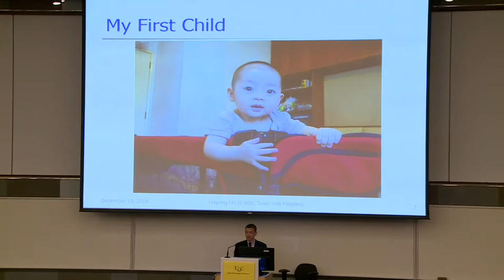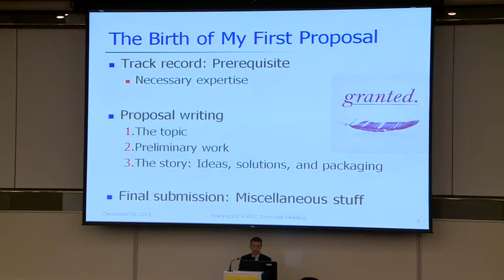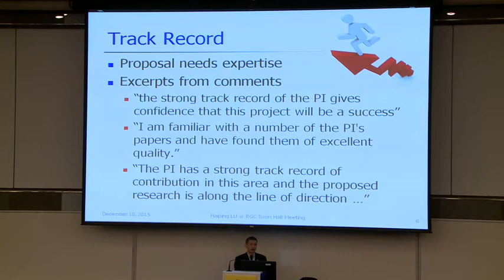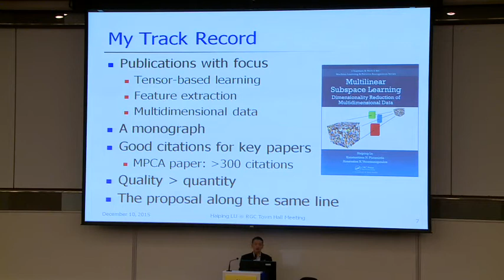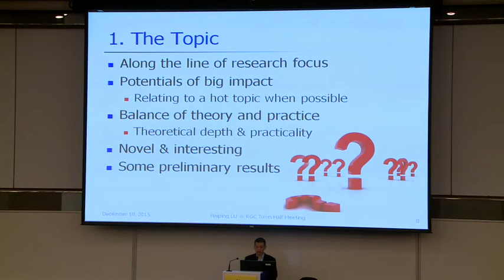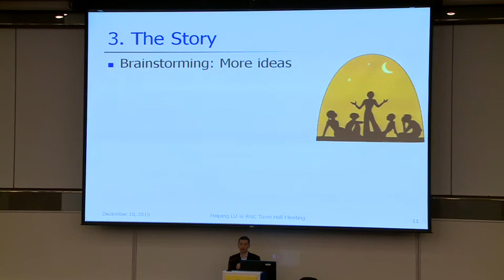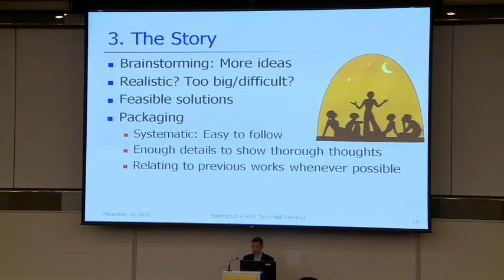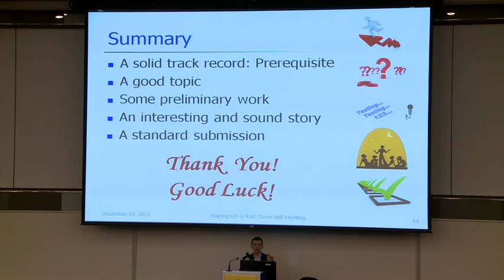Experience sharing on ECS (E panel) - Dr Haiping Lu, HKBU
RGC Town Hall Meeting on Submission of Individual Research Proposals held on 10 December 2015